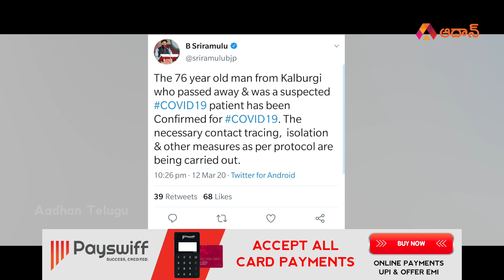కరోనా దెబ్బకి ఐపీఎల్ 2020 ఫసక్ | IPL 2020 postponed to April 15 due to coronavirus | Aadhan Telugu